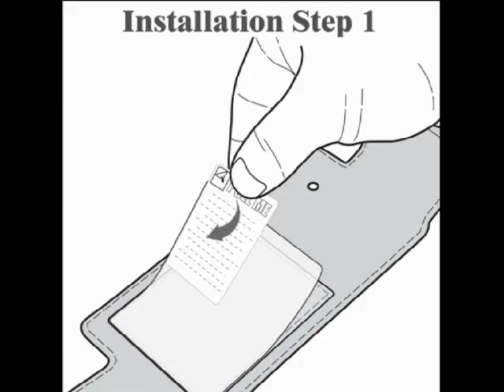PDair Deluxe Leather Case for Sony Xperia T2 Ultra Dual D5322 - Flip Type (Black)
Built in magnet to sleep the device to save battery life.

Installation and Cautions:

1. Before Installation, Please Keep Your Device Clean and Dry.
2. Remove the LAYER (PULL ME) and Show the Sticking Pad.
3. Press Your Device Firmly onto the Pad.
4. The Viscosity May Become Weak Due to the Dust,
5. Cleanroom Wiper Is Included.

3BSYT2FX1